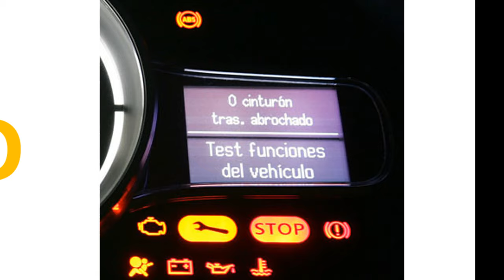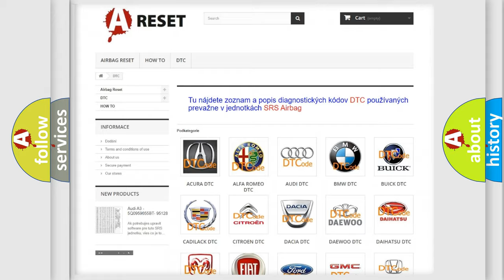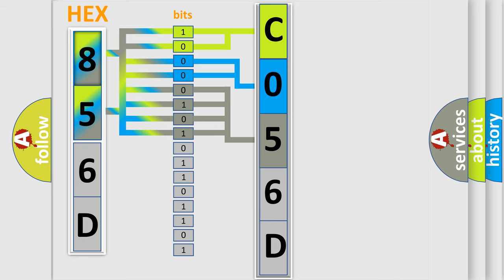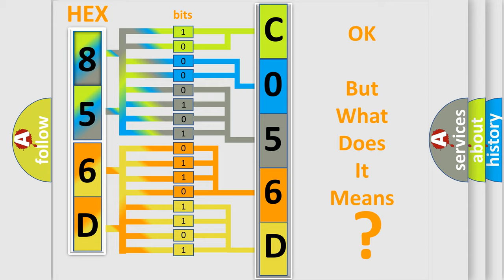DTC GMC C056D-3A Short Explanation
Contents:
0:21 Basic DTC analysis according to OBD2 protocol standard.
1:48 Insight into programming
2:58 A diagnostically understandable description of the Diagnostic Trouble Code
3:05 Basic error definition

Make:
GMC
Code:
C056D 3A
Definition:
Battery Current Sensor Circuit Malfunction (HYBRID MODELS)
Cause:
Poor connections or loose terminals at the battery current sensor and the MCM"Open" or "Short" circuit between the battery current sensor and the MCMFaulty battery current sensorMCM may need to be updated with the latest softwareFaulty MCM
Failure Type: